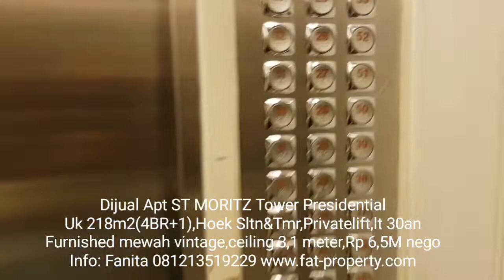Wow mewah banget Apt ST MORITZ Tower Presidential 218m2 view keren & interior berkelas!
Mewah banget dengan view super keren:
Dijual Apartment ST MORITZ Tower Presidential, tower paling ekslusif hanya 4 unit per lantai posisi paling private di ujung kompleks ST MORITZ.
Ukuran 218m2 di lantai 30an.
View terbaik dan paling adem,tipe hoek hadap Selatan (Pondok Indah dan Tol Kebon Jeruk) dan Timur(Sudirman/Thamrin).
Terdiri dari:
- 4 kamar tidur(dijebol mjd 3 BR)
- 4 kamar mandi
- Privatelift +foyer
- Living room melengkung 180 derajat dgn balkon kanan kiri
- Dining room
- Dapur bersih
- Dapur kotor
- Gudang
- Kamar pembantu
- Kamar mandi pembantu
- Tempat cuci
- Balkon tempat jemur & outdoor AC
- Garbage shoot
- Pintu servis ke tangga darurat & lift service.

Interior mewah gaya vintage by Cardelar(yg desain Four Season).
AC central ditanam di plafon.
Lantai parket kayu mewah.
Wardrobe super luas.
Kitchen set keren berkelas warna hijau kayu.
Dining room dgn mejayu dan kursi elegan dgn kayu mahal.
Living room view luar biasa tlah dilengkapi sofa dan meja berkelas.
Kamar pavilion digunakan sbg kamar tamu,ruang kerjayang dilengkapi kitchen dan kamar mandi dlm.

Terdapat fasilitas swimming pool utk dewasa dan anak2 di lt 10,children playground dengan sliding,tempat fitness luas dengan alat2 komplit.

Posisi paling private di ujung kompleks ST MORITZ menghadap Tol Kebon Jeruk tapi dekat juga ke Lippomal Puri yang ada di sebelah hanya beberapa langkah saja.
Bisa melalui samping lobby maupun tempat parkir P4.
Bisa parkir beberapa mobil di depan lobby dengan area drop off yang lega.

ST MORITZ merupakan global city integrated development terbaik di Jakarta Barat dengan fasilitas 10 in 1:
Apartemen mewah,Lippomal Puri,Office Tower,Heliport,Segera menyusul: Sekolah Group Pelita Harapan,Wedding Chappel,Hotel bintang 5 Aryaduta,Country Club,Convention Centre,Landscape by Bill Bill Bensley.
Arsitek by DP Architect Singapore,Design interior lobby by Genius Locci Singapore,Consultant anti gempa by TY LINN,Contraktor by PP.
Akses strategis ke pintu tol Kebon Jeruk yang langsung ada di depan Tower Presidential ST MORITZ ini.
Dikelilingi sekolah2 international: IPK national &International,Springfield,Global Sevilla/Central,Tunas Muda,SIS,Bina Bangsa Sc,dll.
Telah buka Hope School,Group Sekolah Pelita Harapan di ST MORITZ dekat Tower Royal.
Dekat kantor Walikota Jakarta Barat sbg pusat pemerintahan Jakarta Barat.
Berada di semanggi ke2 CBD Jakarta Barat.
Hanya 15 menit ke airport,15 menit ke Serpong,15 menit ke Tomang/Slipi,20 menit ke Pondok Indah.
Miliki the best integrated development in West Jakarta dengan harga terjangkau!

Harga miring Rp 6,5M (murah!).